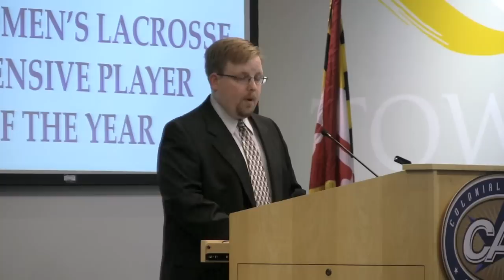2011 Tribe Lacrosse - CAA Awards Banquet